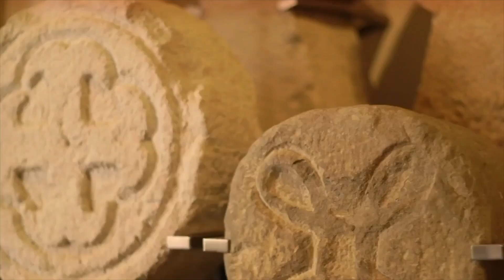Premios Excelencia 2022 | Cultura | San Telmo Museoa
Premios Radio San Sebastián a la EXCELENCIA 2022 Sariak